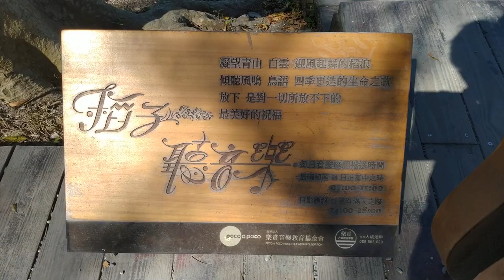台東 池上鄉 伯朗大道03 稻子聽音樂